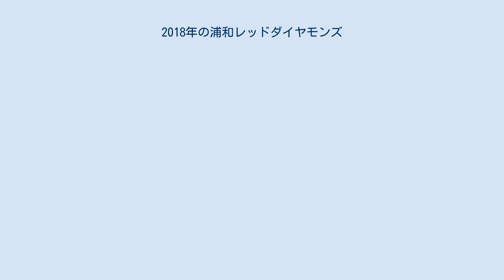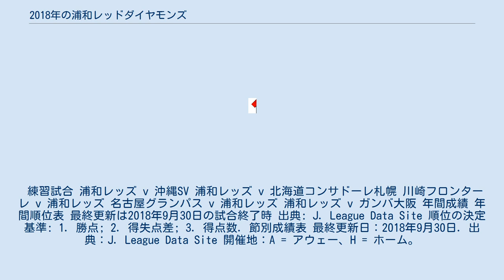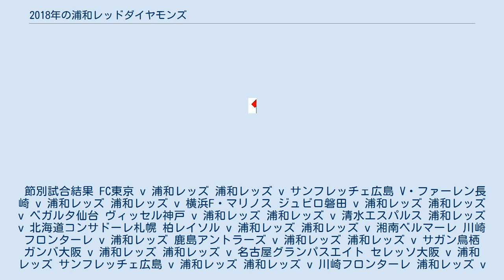2018年の浦和レッドダイヤモンズ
浦和レッドダイヤモンズ 」 2018年の浦和レッドダイヤモンズ 2018年の浦和レッドダイヤモンズは、浦和レッドダイヤモンズの2018年シーズンの成績を詳述する。
 2018年1月11日に、2018年シーズンのユニフォームが発表された。
 2018年7月18日現在のメンバー。
 練習試合 浦和レッズ v 沖縄SV 浦和レッズ v 北海道コンサドーレ札幌 川崎フロンターレ v 浦和レッズ 名古屋グランパス v 浦和レッズ 浦和レッズ v ガンバ大阪 年間成績 年間順位表 最終更新は2018年9月30日の試合終了時 出典: J. League Data Site 順位の決定基準: 1. 勝点; 2. 得失点差; 3. 得点数. 節別成績表 最終更新日：2018年9月30日. 出典：J. League Data Site 開催地：A = アウェー、H = ホーム。